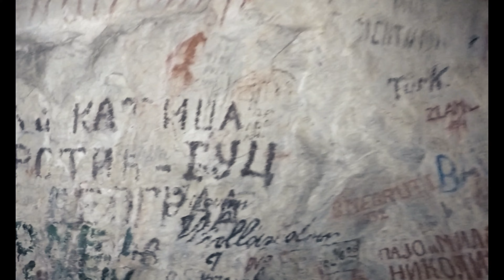Road Trip 2017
There's something about a road trip that creates an endless state of excitement. If you've got wheels, SM-MH-HD-SB-SM (10 days)